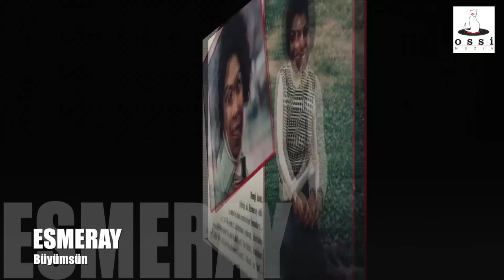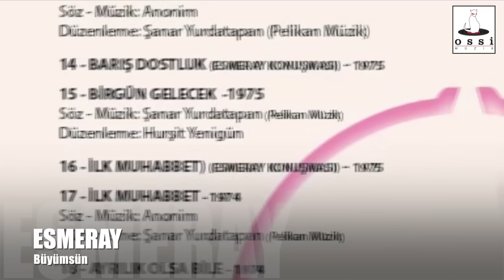Esmeray - Büyümsün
Büyümsün sen büyüm
İlk defa öptüğüm
Kalbimdeki düğüm
Büyümsün sen büyüm
Issız çölde kuyum
Son nefeste suyum
Hem sevip hem korktuğum
Büyümsün sen büyüm
Hiç aman vermeden
Merhamet bilmeden
Beni deli eden
Büyümsün sen büyüm
Alnıma yazılmış
Kalbime kazılmış
Damarıma sızmış
Büyümsün sen büyüm